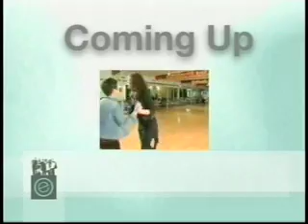Ballroom Dance for Valentine's Day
San Diego Experience came to the Champion Ballroom Academy to find out more about ballroom dance lessons as a romantic Valentine's Day gift... also, to talk with Mary Murphy about FOX So You Think You Can Dance.